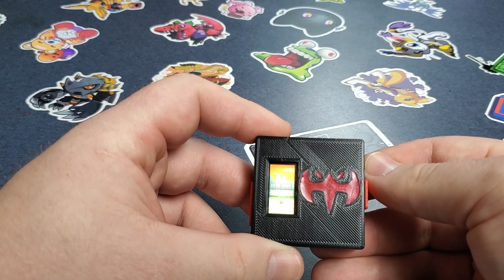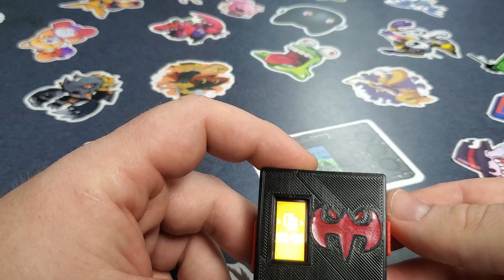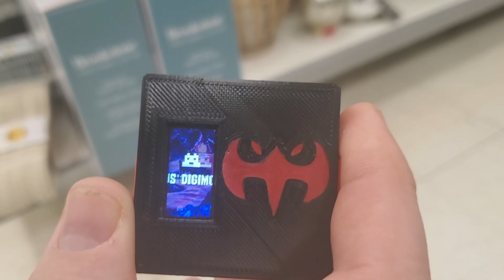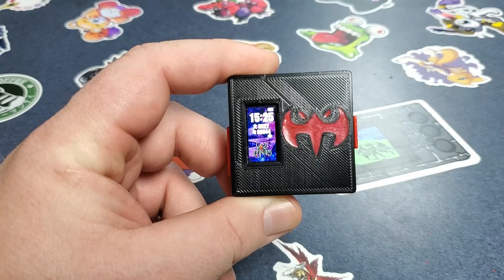Custom Vital Bracelet Mod With A Custom DIM!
DeviDude and I are super hyped about this amazing custom Vital Bracelet mod we just got. I couldn't think of a better DIM to use with it for the first time than our custom Journey To Darkness DIM. Strap on your goggles and join us in the digital world!

If you would to like rock an awesome Digi-Dudes shirt like us you can now pick one up at Redbubble! The link to our store is below.